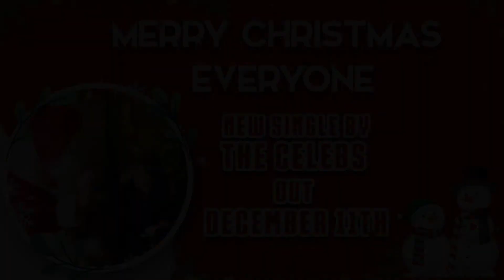Merry Christmas Everyone Out 11 12 20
Merry Christmas  Everyone the new single  by The Celebs, in support of  Alzheimer's Society and Action For Children.

A brand new rendition of Merry Christmas Everyone out December 11th 2020,  available for pre-order on December 4th 2020.